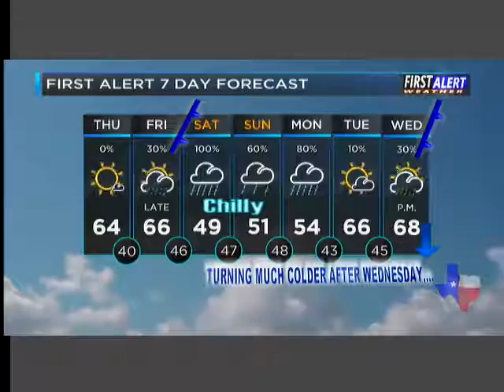Thursday Morning Forecast 12/1/2016